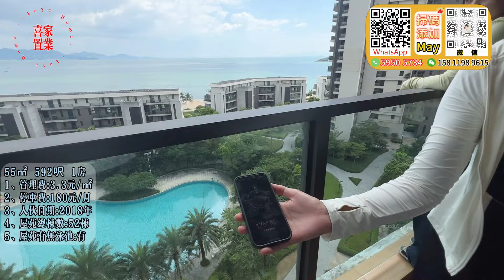業主誠意打骨折出售！【華潤小徑灣-觀海軒】送家私品牌家電 保養超新淨 可拎包入住 | 望花園、沙灘、泳池、一線無敵海景 買一套少一套 | 央企開發值得信賴 人氣旺易出租 京僑巴士直達關口#惠州樓盤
大亞灣office：大亞灣大道上楊107號2-5層辦公室
大亞灣二分店：國韻華府3棟104號
霞湧office：泡泡海5棟107號鋪
深圳office：布吉萬科紅生活廣場一樓A3-A6號鋪「布吉地鐵口700米」

1.全港人團隊（更了解港人需要）
2.免費接送包餐及酒店！（支持大灣區各大口岸、機場、高鐵站、汽車站接送）
3.專業意見、獨家中肯分析（樓盤缺點、區域優勢，投資概念）
4.24小時在綫專業客服，解決您的售後問題
5.免費代收樓、驗樓、售後裝修、傢私定制、代收郵件服務
6.房屋託管、酒店包租、維護服務
7.專業匯款服務（包括海外）